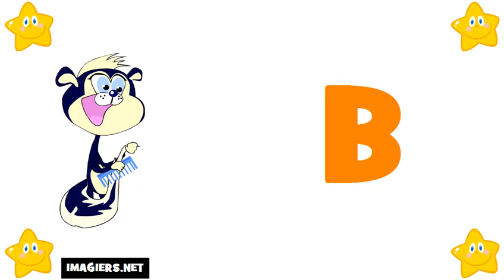法國字母 # 学习法语字母表